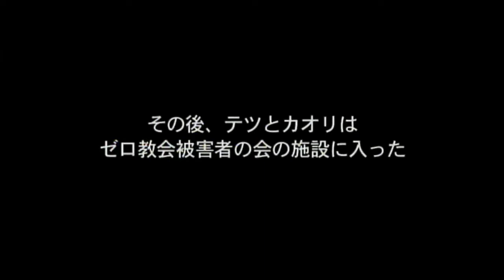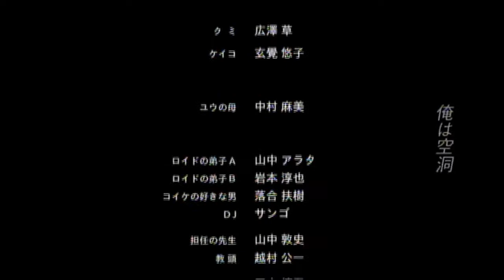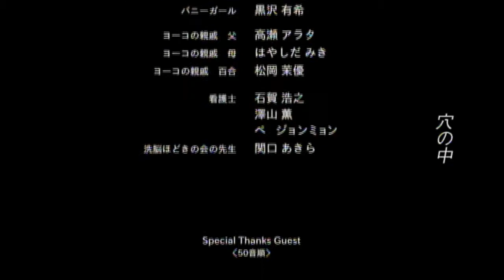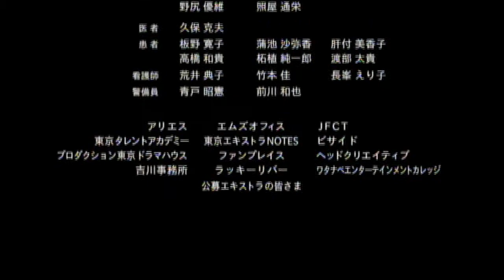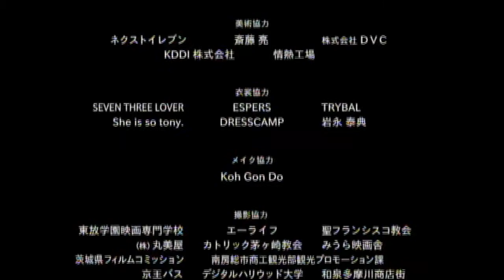愛のむきだし ED 【ゆらゆら帝国 空洞です】